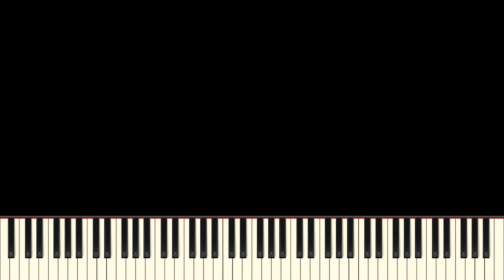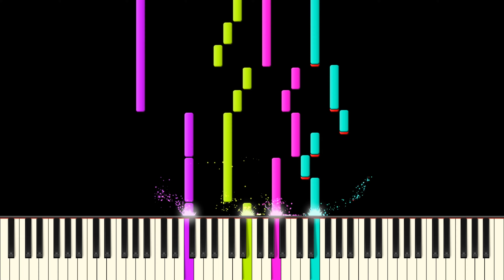Dark MIDI - The Lingering Imagery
MIDI Arts Used:

My Computer
Wi-Fi